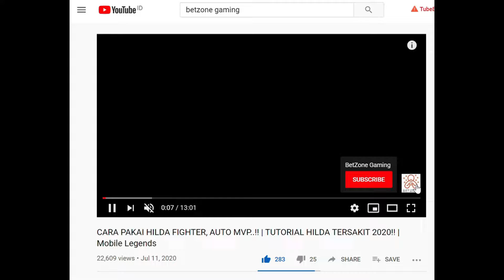ADA NATALIA?? | GA USA PUSING! PAKE EUDORA AJA! | Mobile legends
Ada Natalia? ga usah pusing... pake eudora aja! dijamin mantul!!

Kali ini gw mau kasi liat eudora ml gameplay terbaru 2022 sebagai mage dengan emblem mage!!😁😁
Pakai hero eudora build seperti ini, pada ngibrit...😁
Cocok untuk teman teman yang ingin belajar hero eudora sebagai mage tersakit.

Yukkk langsung di tonton videonya dan jangan lupa di SUBSCRIBE, LIKE dan COMMENT dibawah guys sama SHARE ke temen kalian supaya bisa membuat channel ini semakin berkembang dan semangat buat video selanjutnya...

Rekomendasi emblem Eudora :
Magic Worship

Rekomendasi battle spell Eudora :
Flicker